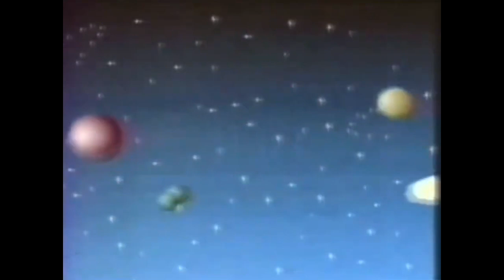RTNC Le Journal Intros History since 1970s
If there are any missing intros or wrong dates, feel free to correct me in the comments.

Timestamps:
0:00 Intro
0:15 1970s
0:17 1980-late 80s?
0:45 late 80s?-1993
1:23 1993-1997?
1:51 late 00s-2012
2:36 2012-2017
3:30 2015 (English News)
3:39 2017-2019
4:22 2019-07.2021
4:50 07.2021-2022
5:07 2022-present
5:41 Outro